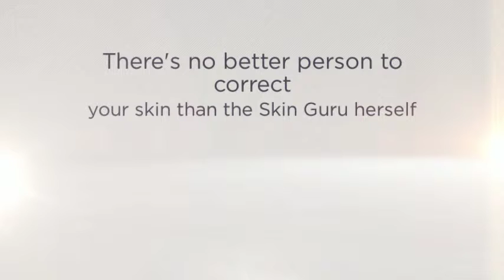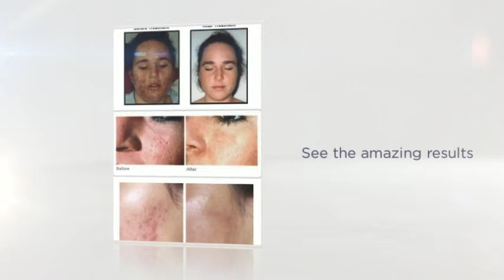Ultimate Skin Treatment Michigan FACE Skincare~Medical~Well